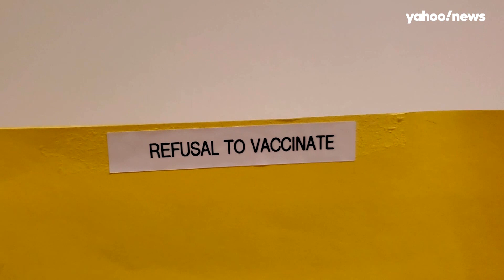Coronavirus vaccine: What are the issues?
With the number of new cases of COVID-19 continuing to set records in the U.S. and deaths from the disease rising daily, public health officials and politicians have increasingly pinned their hopes on a vaccine to overcome the pandemic. Dr. Uché Blackstock, Yahoo News’ medical contributor and Advancing Health Equity CEO, explains the issues involved in developing a vaccine and how one might be deployed to the general public.